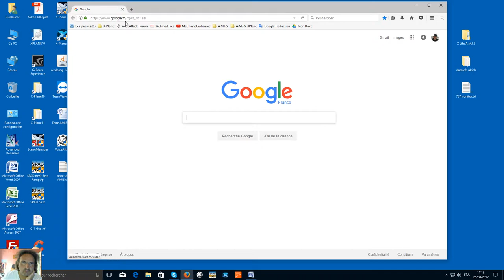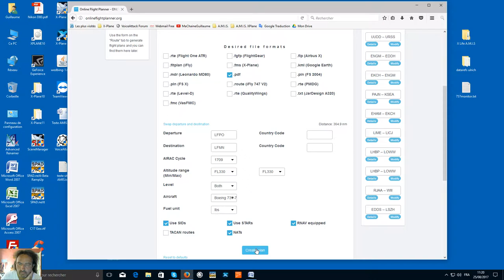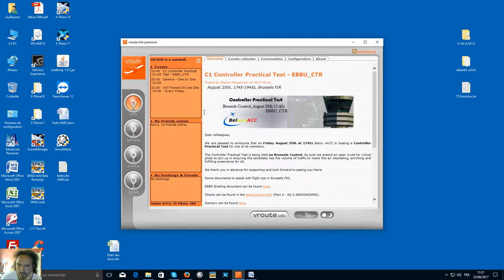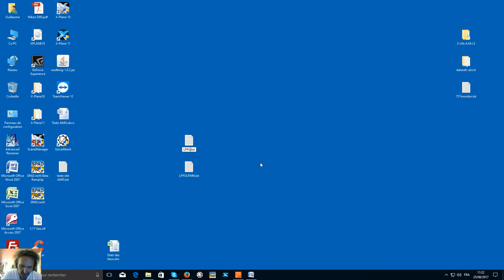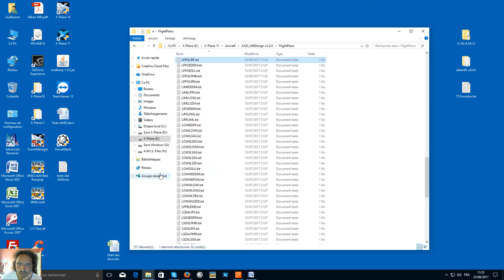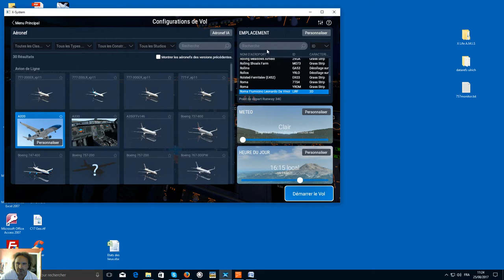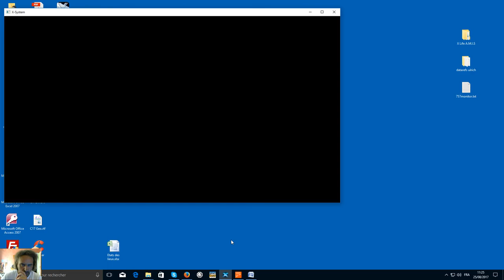Créer plan de vol JarDesign depuis n'importe quelle source